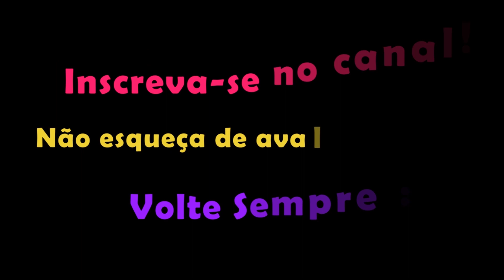Vlog: Meu aniversário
Oi Pessoal,
Gravando mais um video para vocês, e compartilhando essa data tão especial, que é o meu aniversário! Não esqueça de avaliar o video, deixar seu comentário e sua sugestão! Bjs